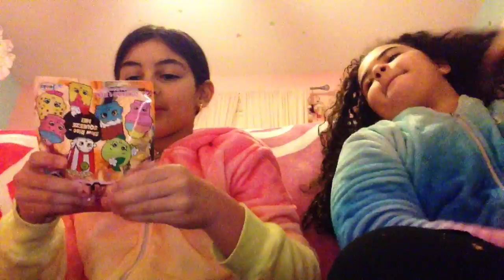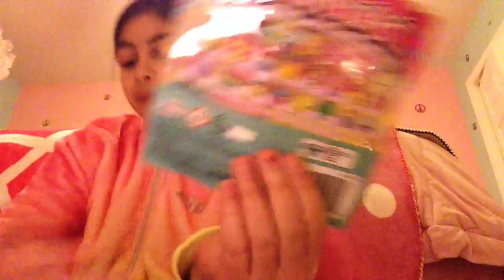Shopkin Squish Dee-Lish series 3 up boxing!!!